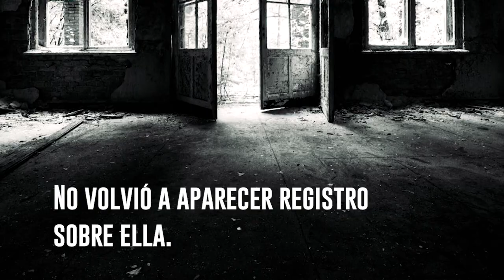Alice Kyteler, La primer mujer acusada de brujería de la historia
La primera bruja de la historia.